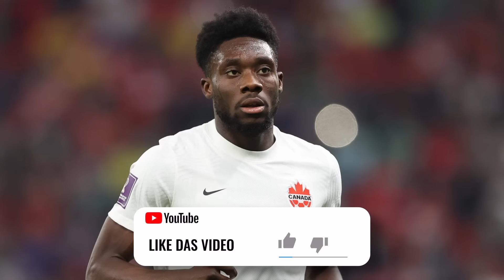Alonso-ENTSCHEIDUNG gefallen! UNDAV & KIMMICH vor TRANSFER?! Davies-KNALL bei BAYERN!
Aktuelle News rund um die Fußballwelt! Egal ob Bundesliga, Premier League, Ligue 1, LaLiga oder Serie A - hier werdet ihr bestens informiert!
Hier kommt alles, was auf dem Main-Kanal keinen Platz findet!

Xabi Alonso bleibt bei Bayer Leverkusen. Nach langen Spekulationen ist die Entscheidung nun gefallen.

Es gibt Transfergerüchte um Deniz Undav vom VfB Stuttgart und Joshua Kimmich von Bayern München. Undav hat seinen Marktwert durch gute Leistungen gesteigert, während Kimmich mit einem Transfer zum FC Barcelona in Verbindung gebracht wird. Allerdings könnten finanzielle Hürden den Transfer verhindern.

Beim FC Bayern München gibt es Neuigkeiten zu Alphonso Davies. Der Verein erhöht den Druck auf Davies und möchte in dieser Woche eine Entscheidung über die Annahme des Vertragsangebots. Sollte Davies das Angebot ablehnen, könnte ein Verkauf im Sommer möglich sein.

Watch:   ￼ • Julius Dreisig & Zeus ...

Photo-Credits: IMAGO
Video-Credits: SID